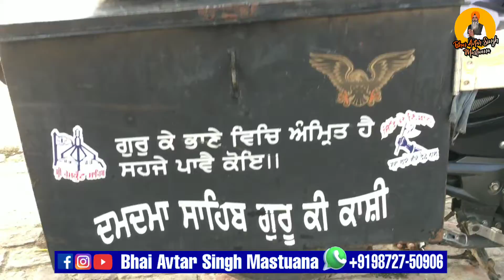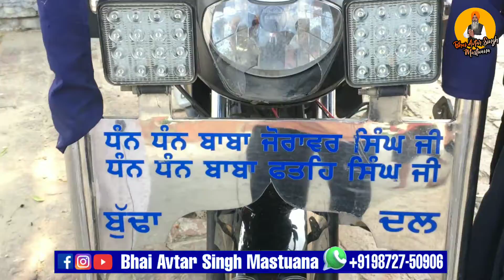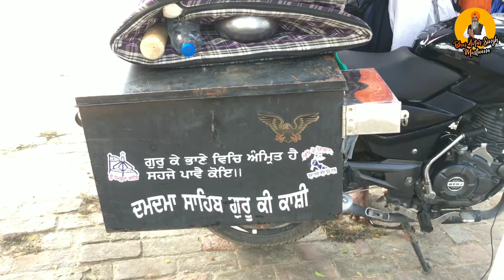ਇਸ ਚੱਕ੍ਰਵਰਤੀ ਸਿੰਘ ਦੇ ਦਰਸ਼ਨ ਕਰਕੇ ਤੁਸੀਂ ਵੀ ਹੋ ਜਾਵੋਗੇ ਨਿਹਾਲ |Bhai Avtar Singh Mastuana| motercycle singh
BHAI AVTAR SINGH MASTUANA

 ਇਸ ਸਿੰਘ ਦਾ ਨਾਮ ਹੈ ਪਰਮਜੀਤ ਸਿੰਘ ਖਾਲਸਾ ਜੋ ਜੀ ਚੱਕਰਵਰਤੀ ਹੈ ਇਹ ਹਰ ਸਮੇਂ ਗੁਰਧਾਮਾਂ ਦੇ ਦਰਸ਼ਨ ਵਿੱਚ ਯਾਤਰਾ ਕਰਦਾ ਰਹਿੰਦਾ ਹੈ ।